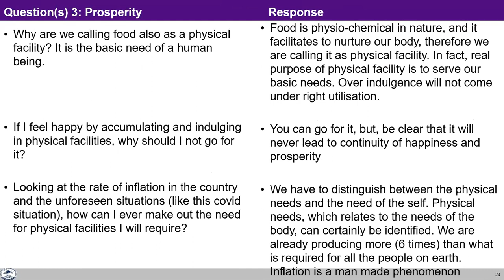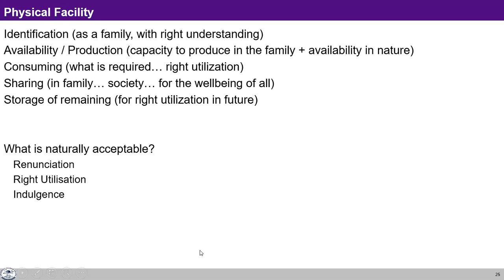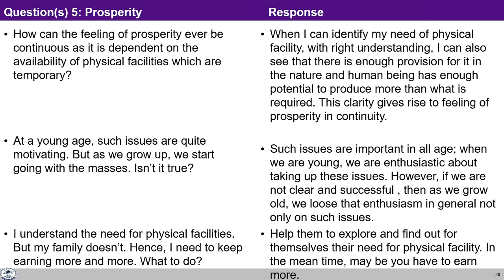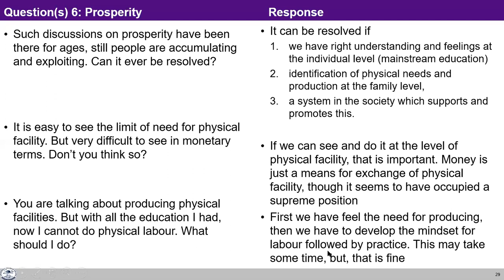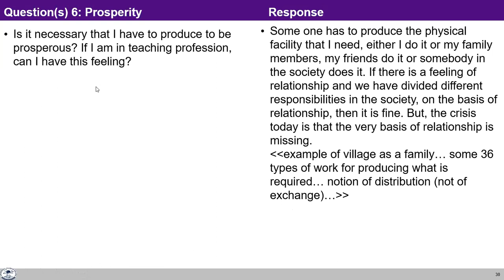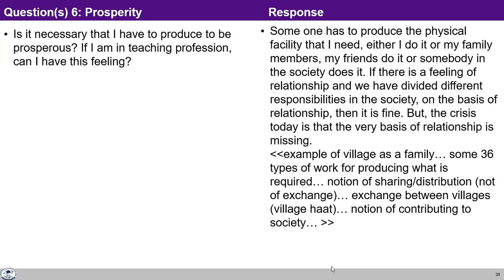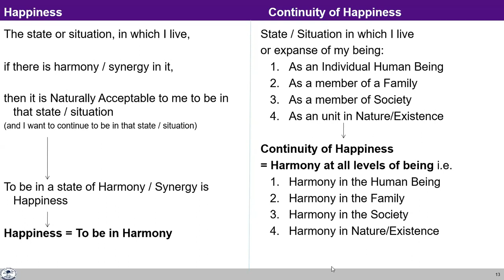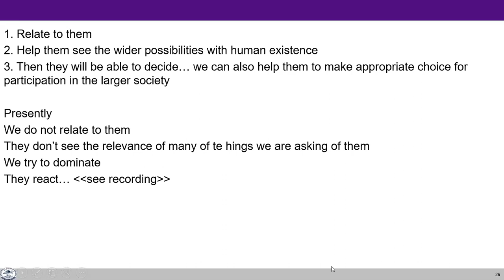UHV-II L3 FAQ2 Happiness and Prosperity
Chapters
00:01:48  The right understanding is not going to be ensured in a day or two. When I go to work for it, I am not able to work for physical facilities. Now I have to fulfil all my relationships too and I require more facilities for it. So, how do I make the right program to ensure enough physical facilities?
00:08:30  If prosperity is a feeling, can’t I simply have it without working much for physical facilities by minimizing my needs?
00:14:02  You are talking about prosperity. The saints in our country talked about renunciation and they were happy. Can’t that also be the way to live?
00:21:59   How can the feeling of prosperity ever be continuous as it is dependent on the availability of physical facilities which are temporary?
00:27:40   At a young age, such issues are quite motivating. But as we grow up, we start going with the masses. Isn’t it true?